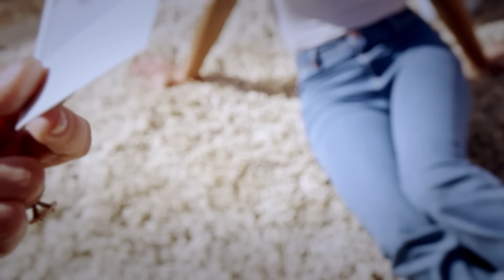ROADTRIP - Destination Spring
Filmed by: Veil Collective

Models: Molly Rogel, Araya Nicks, Christy Giles, and Nick Bracewell

Hair & Makeup: Justin St. Clair

Hair & Makeup Assistant: Julia Biglari

Styling: J.D. Roeser

Wardrobe Assistant: Kate Sullivan